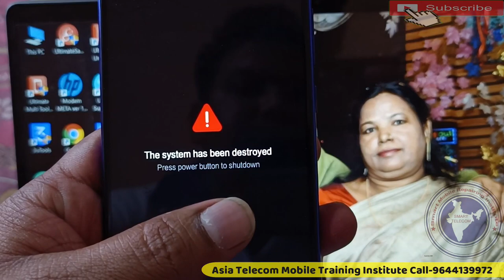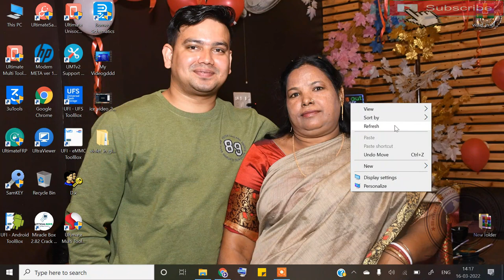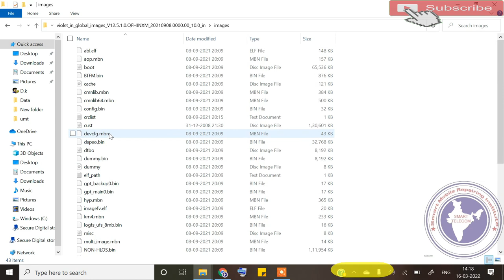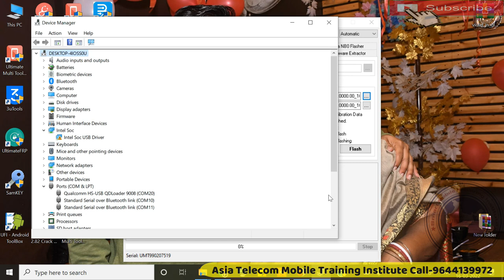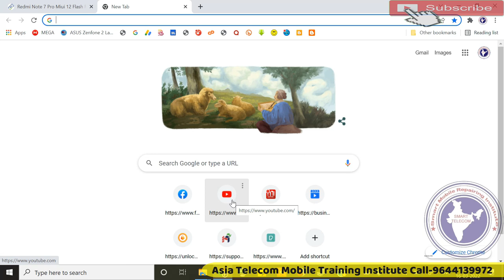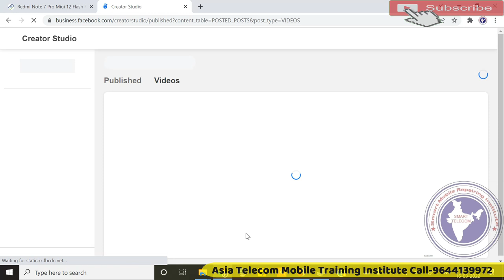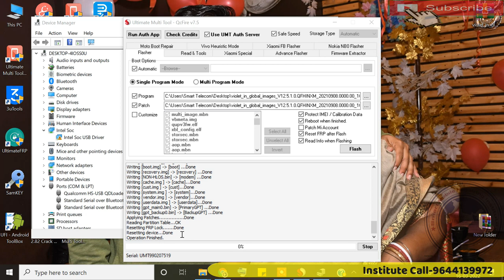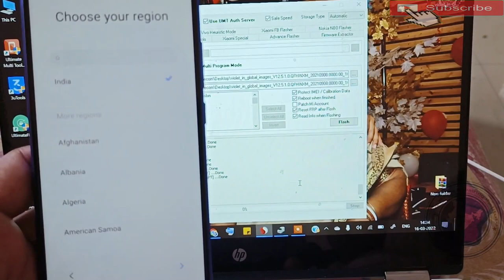The System Has Been Destroyed | Redmi Note 7 Pro The System Has Been Destroyed Problem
Redmi Note 7 Pro Flashing
Redmi Note 7 Pro The System Has Been Destroyed Problem

AsiaTelecom
Software_Training
Emmc/EMCP/UFS_Training
Hardware_Chip_Level_Training

➡ Specialty
• 12 Hour Full Day Practical Classes

• 8AM -11AM Particle Class Hand-skill
12PM to 5PM Theory Class
5:30PM to 8PM Particle Class - Tracing Fault finding

📲 Book
➡Advance Mobile Flashing Software Book buy Link (Hindi/English)